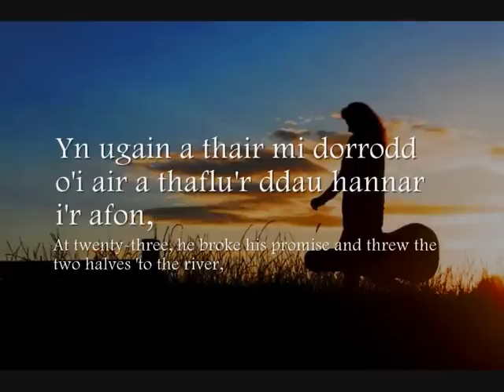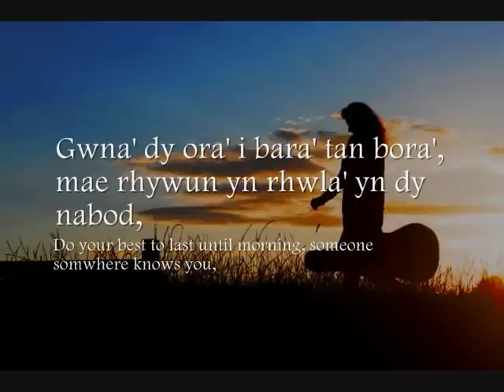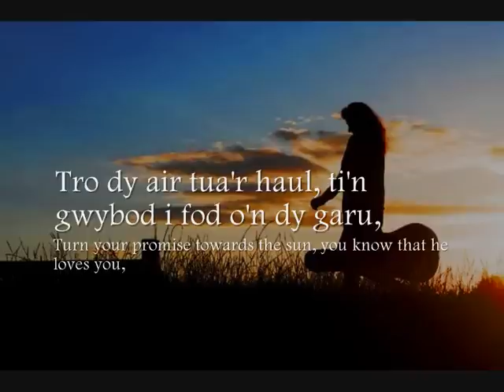Wyneb Dros Dro - Gwyneth Glyn (geiriau / lyrics)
Can/Song: Wyneb Dros Dro (Temporary Face)
Canwr/Singer: Gwyneth Glyn
Album: Wyneb Dros Dro

Geiriau:
Bum mlwydd oed mi dorrodd ei throed,
Yn bymtheg mi dorrodd 'i chalon.
Yn ugain a thair mi dorrodd o'i air
a thaflu'r ddau hannar i'r afon,
taflu'r ddau hannar i'r afon.

O, o - wyneb dros dro,
fyddi di'm yma yfory.
Tro dy air tua'r haul,
ti'n gwybod i fod o'n dy garu.

Gwyn dy fyd, yn greithia' i gyd,
ti 'di gorwadd rhy hir yn y rhosod.
Gwna' dy ora' i bara' tan bora',
mae rhywun yn rhwla' yn dy nabod,

English Translation Lyrics:
Five years old, she broke her foot,
at fifteen years she broke her heart.
At twenty-three he broke his promise
and threw the two halves 'to the river,
threw the two halves into the river.

Oh, oh - temporary face,
You won't be here tomorrow.
Turn your promise towards the sun,
you know that he loves you.

Poor you, covered in scars,
you've lain too long in the roses.
Do your best to last until morning,
someone somewhere knows you,